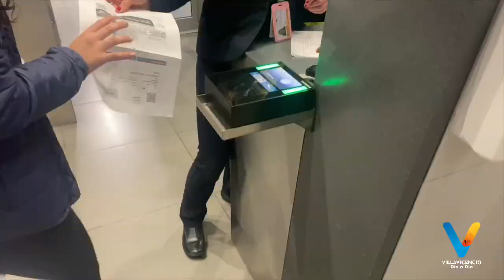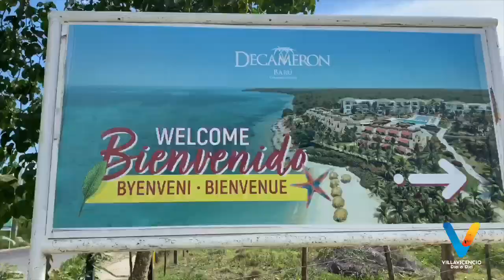Recomendaciones para cuando viajen a Cartagena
Cuando viajes a Cartagena desde Villavicencio, ten en cuenta estos consejos.